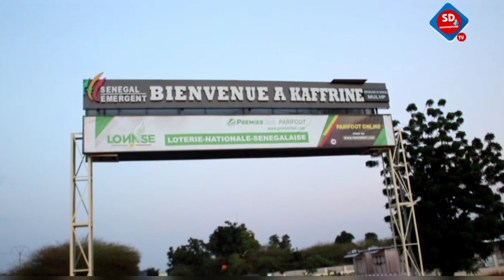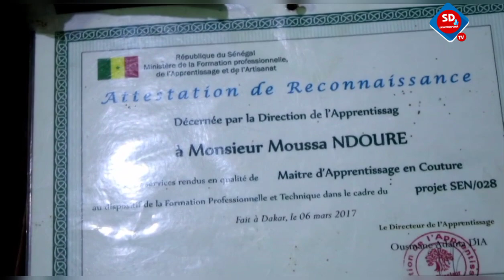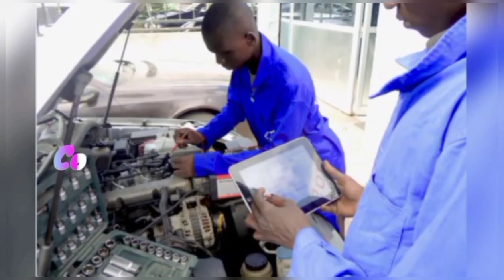WAAR WI N°1 à Kaffrine- Alassane Tailleur:" Diangualékatou Alkhourane la beugone done..."